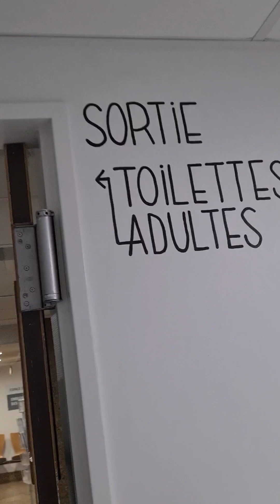সারা মণির চোখে হঠাৎ কি হলো 😢 আপনাদের কোন ফ্রেমটি ভালো লাগলো বলুন তো ? Bangla Vlog|Nila's Dream Vlog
সারা মণির চোখে হঠাৎ কি হলো 😢

আপনাদের কোন ফ্রেমটি ভালো লাগলো বলুন তো ?